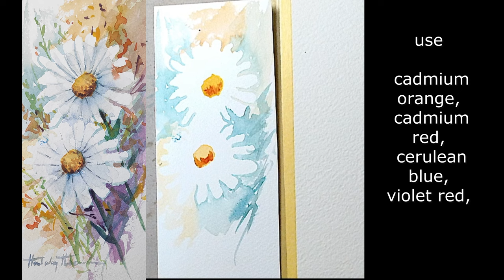Daisies in Watercolor: Step-by-Step Negative Painting Guide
Learn how to paint daisies in watercolor with this step-by-step negative painting guide. Perfect for beginners, this tutorial will walk you through the process of creating stunning daisy flowers with watercolors.

Because daisies are so popular with my followers, I made a tutorial in a special way, so you can follow step by step how I made it, it only takes 10 minutes.

If you become a member you will hear how I make my watercolors, recorded live. I try to record a few live for the members every month.

Watercolor video's